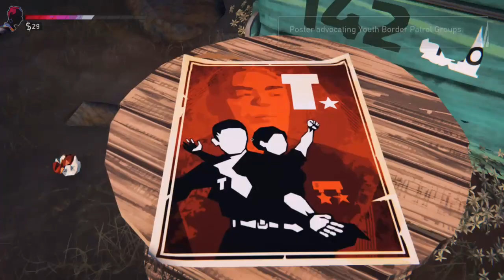Road 96 m15+ (Xbox one) part 30